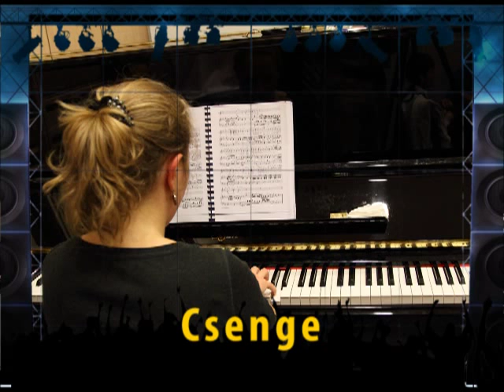Figaró házassága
Ízelítőcske...

Szereposztás a 2011-es Fringe Fesztiválon:

Gaál Csaba - Figaro
Balázs Adrienn - Susanna
Bárdosi Gábor - Gróf
Reményi Anna - Grófné
Banai Sára - Cherubino
Honinger László - Basilio
Zongora - Forró Csengele
Jelmez - Fülöp Kata

A hangfelvételen Mocan László (Figaro), Balázs Adrienn (Susanna), Bárdosi Gábor (Gróf),  Reményi Anna (Grófné), Hajdú Diána (Cherubino) és Kovács Barna (Basilio) énekel, Lőkös Dorottya zongorázik.